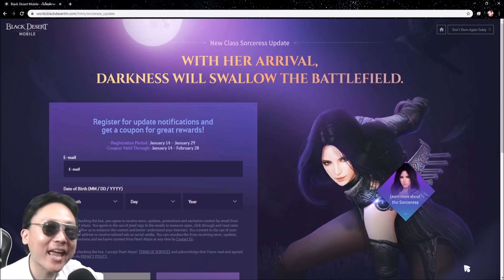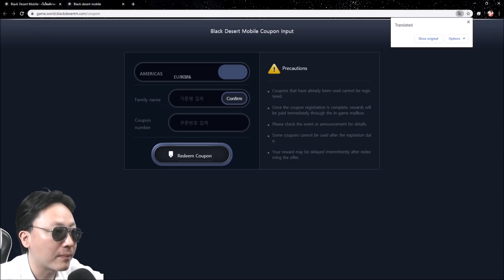Black Desert Mobile อัพเดทบอสใหม่ และเตรียมความพร้อมสู่อาชีพ Sorceress (14 Jan 2020)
Download
☑ ไม่ต้องใช้ VPN ไม่ว่าจะเซิร์ฟอะไร
☑ เล่นกับเพื่อนได้หมดทั้งลงดัน อารีน่า และอื่นๆ
☑ เนื้อที่ประมาณ 4GB (ส่วนใหญ่ลง SD)
☑ เติมเงินไม่ใช้บัตรเครดิต

รับหูแมวฟรีสำหรับเซิร์ฟ Global
☑ Fame Code: RCN1HSSJC1T
☑ วิธีใส่โค๊ด เมื่อเลเวล 20 ให้เปิดเมนู ความสัมพันธ์ มองฝั่งขวาจะเจอชื่อเสียงผจญภัยให้กดเข้าไป เสร็จแล้วให้มองฝั่งซ้ายจะเจอคำสั่งกรอกรหัส ให้ใส่รหัส RCN1HSSJC1T แล้วตอบตกลงก็เป็นอันเสร็จ หากไม่เข้าใจให้ดูคลิปนี้

เซิร์ฟที่ผมเล่น
☑ ญี่ปุ่น: ベディル ชื่อ Blackjova แคลน Spartan
☑ Global: Dandelion ชื่อ Bluejova แคลน 300Spartan

☑ ดูเกมมือถืออื่นๆ ได้ที่